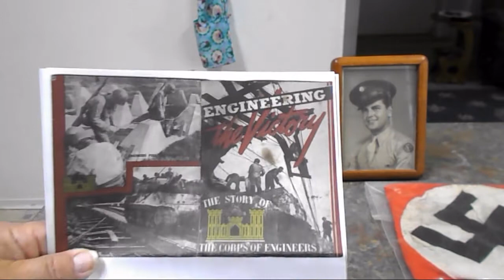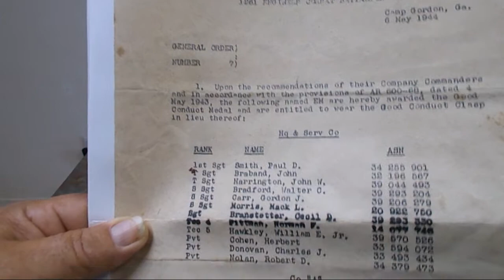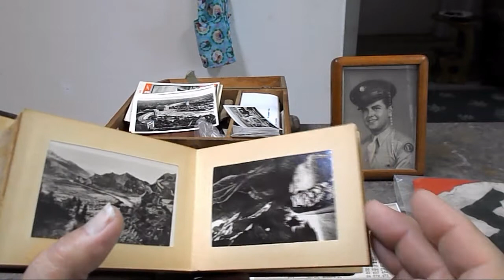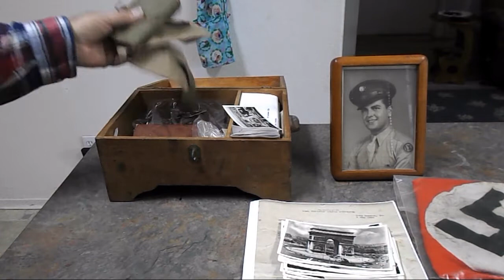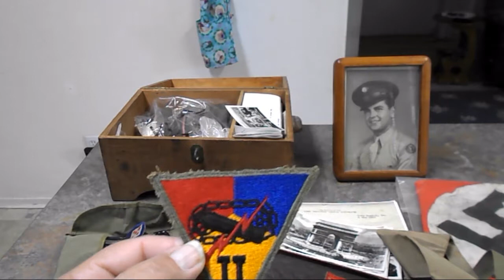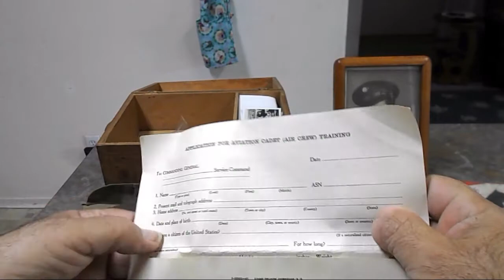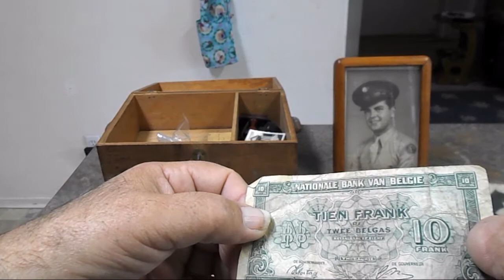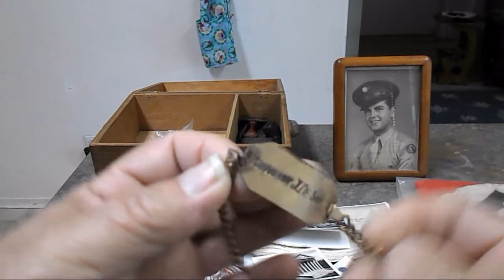Memorial Day A look at My Dads items he Brought back from WW2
In this video we honor Veterans on Memorial Day with a look at my Dads items he brought back after the Second world War. My Dad was stationed in the European Theater so he went all over Europe. He was in the Combat Engineers and Blew bridges and other demolition work to keep the Germans from moving.He made it through the war without a scratch but when he was a drill sergeant in the states got a bayonet wound in the leg.((Using the new Nikon A-10 to make this video today)) The wooden Box my Dad made in his shop class at school so its very old.